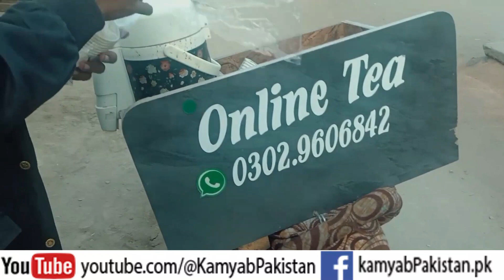Zero Investment Business, Earn 2.5 lack per month, Online Tea Business, Real story.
Real story with zero investment business idea. earn more than 2.5lack per month.